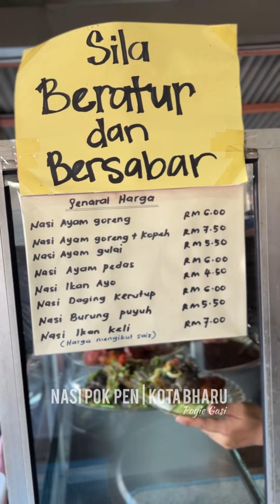18 November 2022